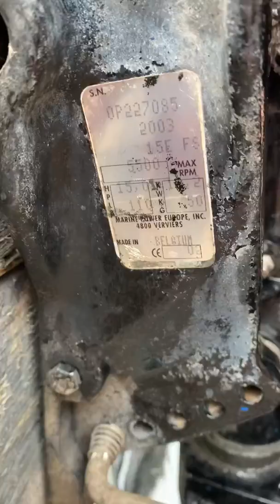Mercury 15hp 4-Stroke electric start outboard engine